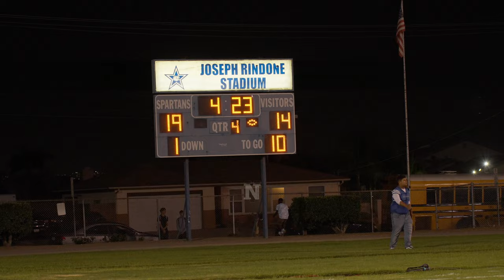Hilltop (CA) vs Chula Vista (CA) | High School Football 2022 | Highlight Mix